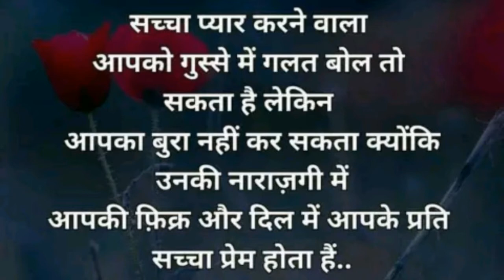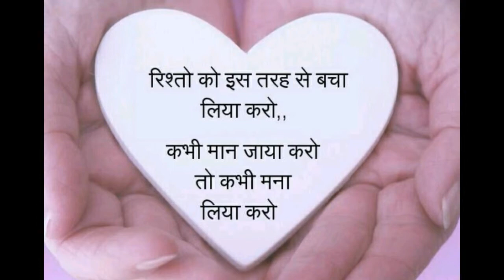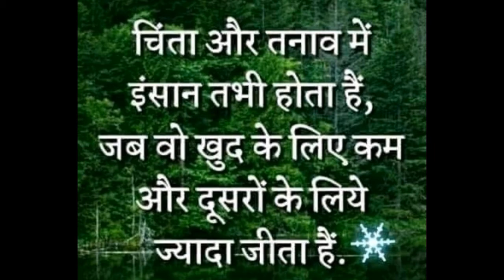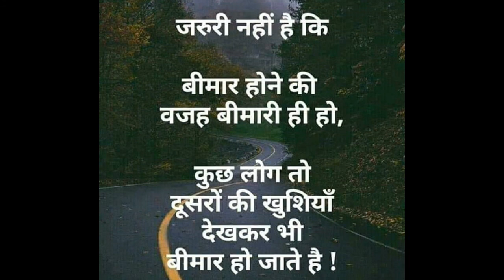Baate Yeh Kabhi bhi Na Bhulna......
Collection of Most Motivational and touching thoughts.